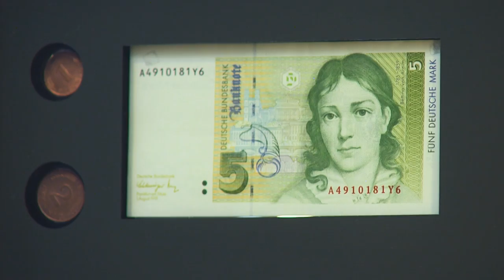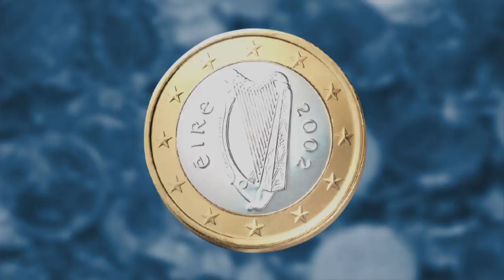Video pro děti o eurobankovkách a mincích – zahrajte si hru Euro Run!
338 milionů lidí v 19 zemích používá jednu měnu – euro, evropské peníze. Zjistěte o euru více při hře Euro Run na